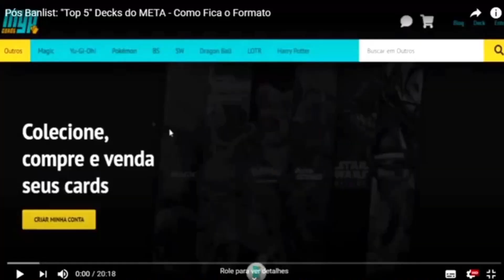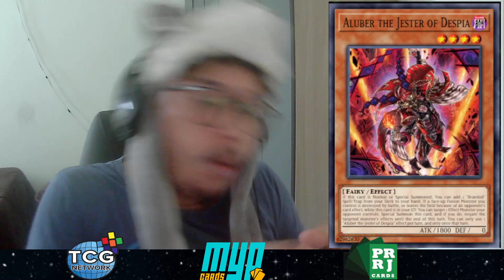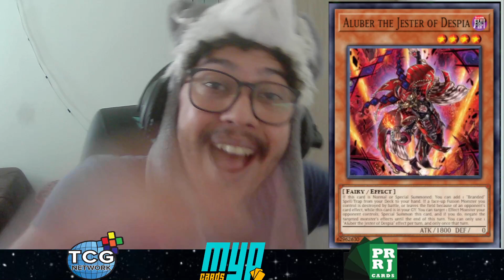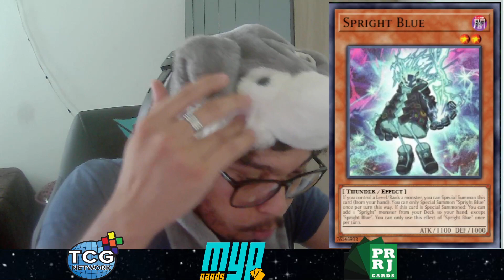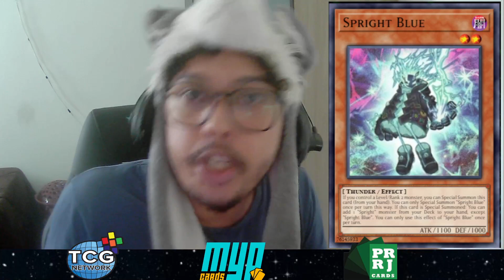O Pior Tier 0 da História? Como Splight foi Engolido no META e """Análise""" do MEME do Formato